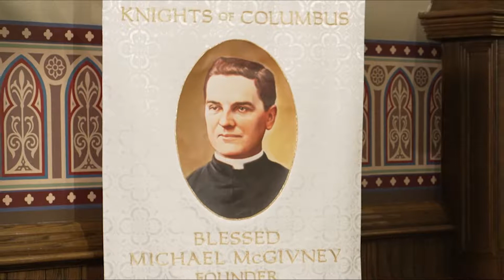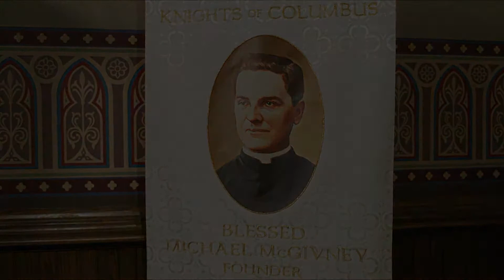Blessed Michael McGivney Novena - Day Four | March 23, 2021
Knights, their families and others are encouraged to pray the Blessed Michael McGivney Novena from March 20 until March 29, concluding on the 139th anniversary of the founding of the Knights of Columbus. The novena includes daily reflections about the life and priestly virtues of the Order’s founder, Father Michael J. McGivney. Each day includes petitions invoking his intercession and concludes with the prayer for his canonization.

Day Three: Ministry to the Marginalized

Intention: For all who suffer on the peripheries of society, including immigrants, those persecuted for their Christian faith, and persons who are imprisoned, poor, homeless or addicted.

Virtue: Perseverance amid adversity and trials.